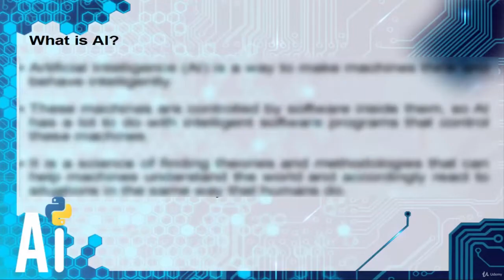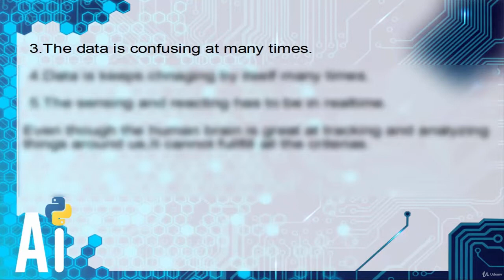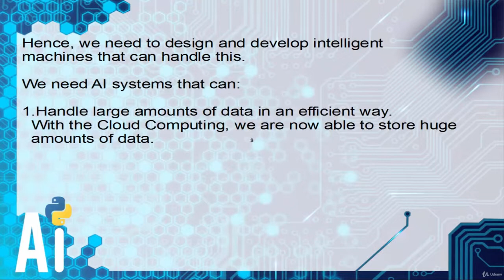1 What is Artificial intelligence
Artificial Intelligence with Python for Beginners